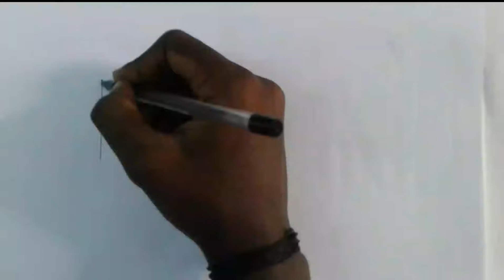How to draw a easy 3d letter LMN drawing | PUGAL ARTWORK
@PUGAL ARTWORK

Hi Friends...Welcome to my Channel ‎@PUGAL ARTWORK   { Art channel } for art Learners and beginners of Drawing, Shading, Sketching & Painting Learn and how to draw, sketch,shade and paint, to improve your Art skills & ideas on essential techniques...all the best for your learning skills...

And this is my another pencil drawing video,